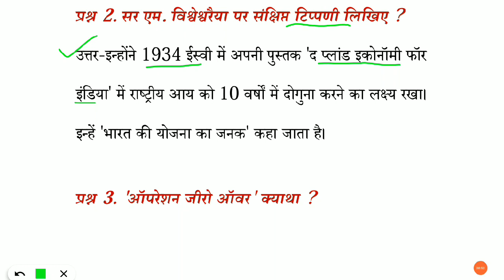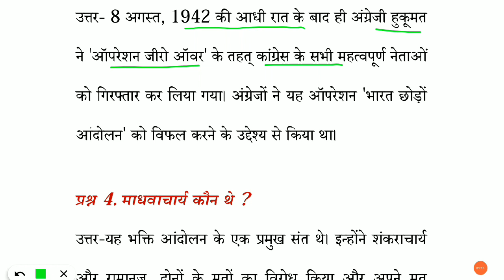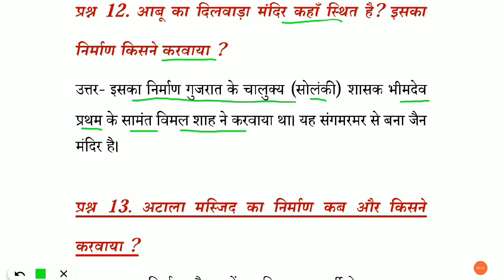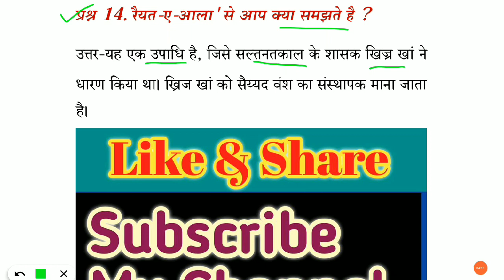अति लघु उत्तरीय प्रश्न/ राज्य सेवा मुख्य परीक्षा के लिए महत्वपूर्ण प्रश्न/very short question answer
अति लघु उत्तरीय प्रश्न
राज्य सेवा मुख्य परीक्षा के लिए महत्वपूर्ण प्रश्न
very short question answer
मजनू खां काकशाह
सर एम विश्वेश्वरैया
ऑपरेशन जीरो ऑवर
माधवाचार्य
बुलंद दरवाजा
नेचुरल हिस्टोरिका
सैयद गेसुदराज
आल्हा ऊदल
बाल रामायण की रचना
बाबा फरीद
राजतरंगिणी
आबू का दिलवाड़ा मंदिर
अटाला मस्जिद
रैयत ए आला